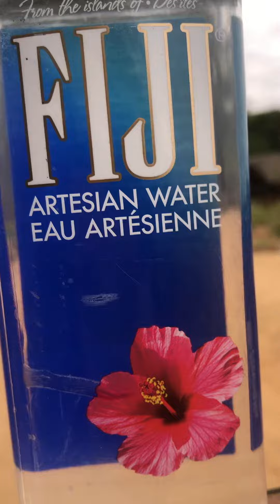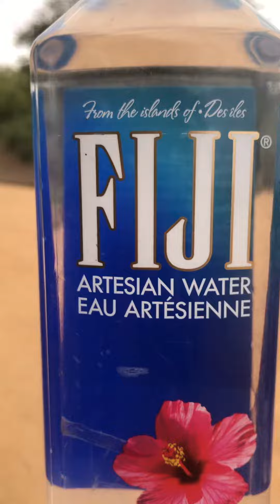I did An Ad for FIJI water 💦